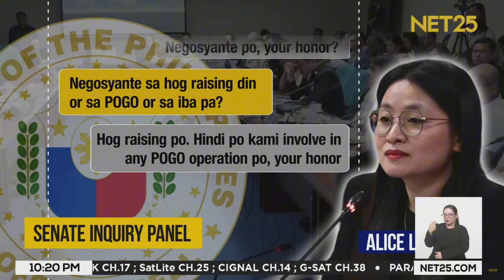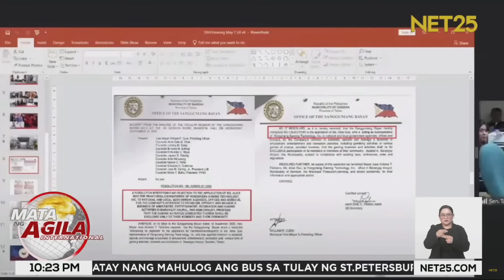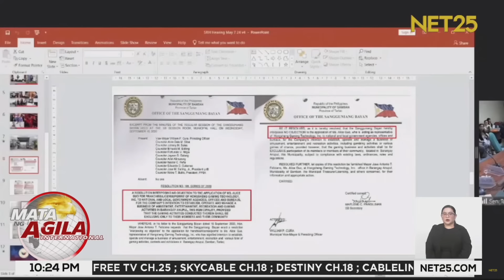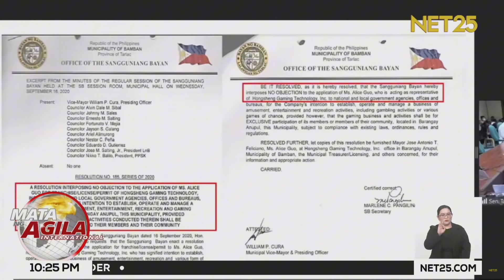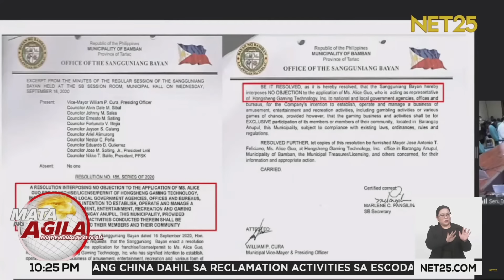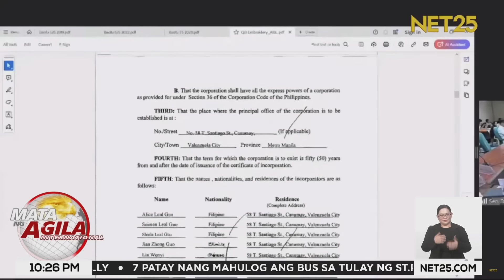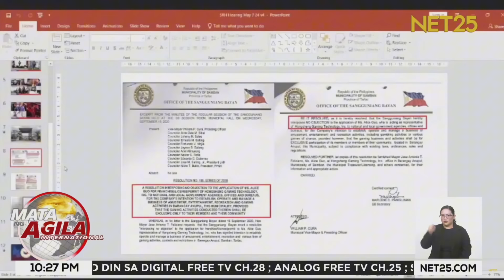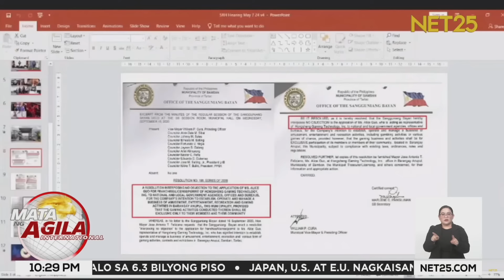Sa likod ng katauhan ni Mayor Alice Guo | Mata Ng Agila International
Maingay ngayon ang pangalan ni Mayor Alice Leal Guo dahil sa testimonya ukol sa pagkasangkot niya sa mga ni-raid na kuta di-umano ng crypto at love scams at posible pang human trafficking rings na nakatago sa isang Philipine Offshore Gaming Operators compound o POGO compound na nasa likod mismo ng isang gusali ng Munisipyo sa Bamban Tarlac.

Mata Ng Agila International | Mon - Fri | 9:30 pm - 11:00 pm